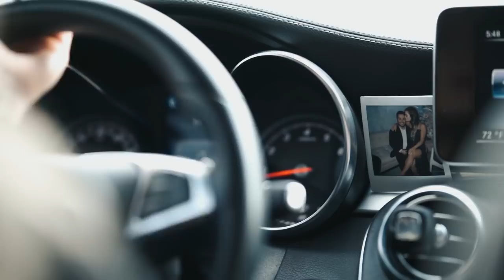Return to Stage | Bikini Overall | MOMENTUM EP.04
🏆Work with me!
Online Lifestyle/Prep Team | HUSTL HRDR